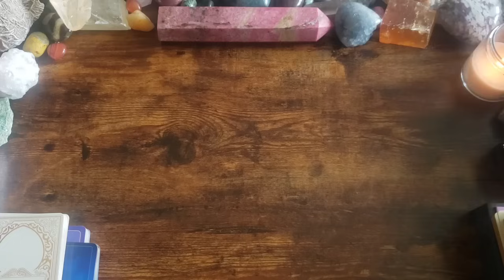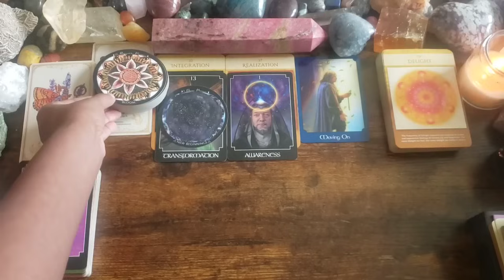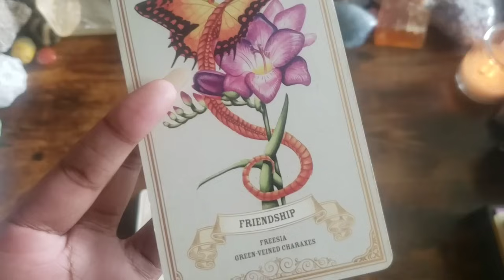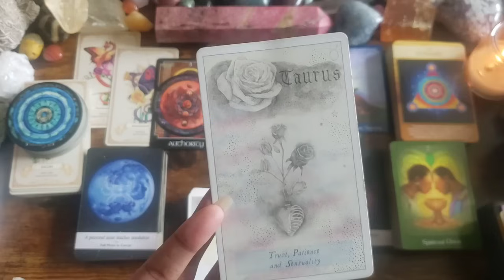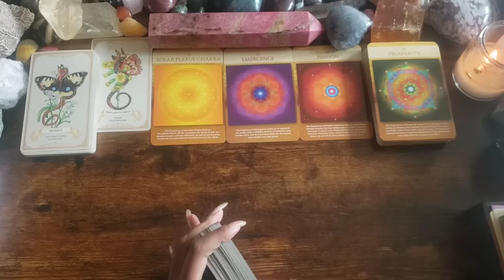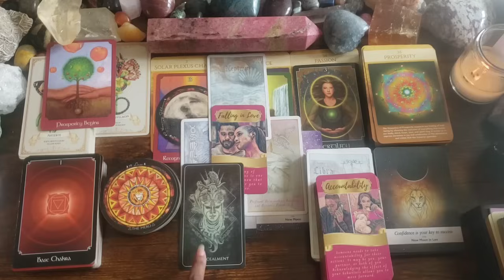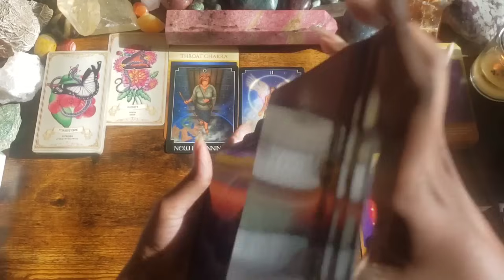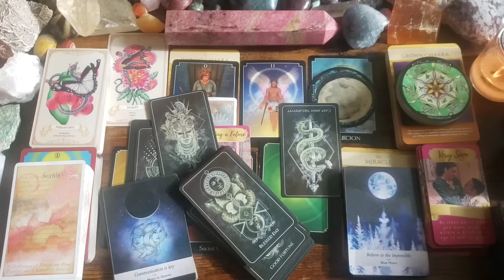What Do People Say About You? What Makes You Attractive? Pick A Card Tarot Reading To See Reputation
This is a pick a card tarot reading to see your reputation and what people say/think about you.  We emphasize what makes you generally attractive to others and lean into the positive side, so "let me gas you up" a little bit! This psychic reading is timeless and detailed.

What's the tea on you? What are people gossiping about? This can relate to past connections though there's a focus on present and future connections.

All love readings may relate to an ex, a friends with benefits situation, current relationship, a crush, a new love, secret admirer, twin flame (divine masculine/feminine), soulmate, karmic connection, future relationship/next romantic partner or any other "label" if it so resonates.  This is relevant to all zodiac signs and astrology placements.

Pick a latte to see!

Key Upcoming Moon Transits:
Lunar (Full Moon) South Node Eclipse in Libra - March 25th, 2024
Solar (New Moon) North Node Eclipse in Aries - April 8th, 2024

00:00:00 Intro/Pile Selection (Visual)
00:01:35 Pile Selection: Verbal Description
00:02:30 Pile 1 | Green (Matcha) Latte
00:37:28 Pile 2 | Gold/Yellow (Turmeric) Latte
01:09:43 Pile 3 | Pink (Beetroot) Latte
01:43:32 Pile 4 | Purple (Ube Yam) Latte

All gender identities are welcome.  Here, we vibe mostly with energies regardless of if they lean more toward masculine, feminine, or non-binary.